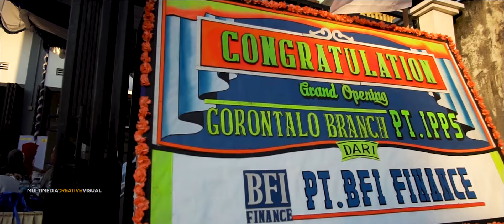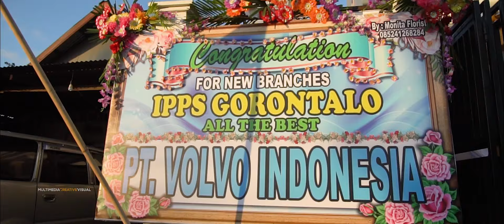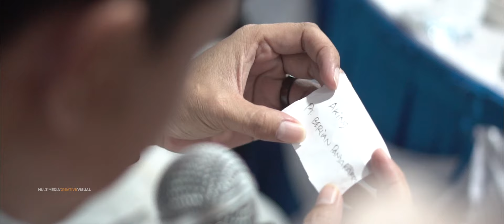PT Intraco Penta Prima Servis GRAND OPENING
Grand Opening PT. IPPS